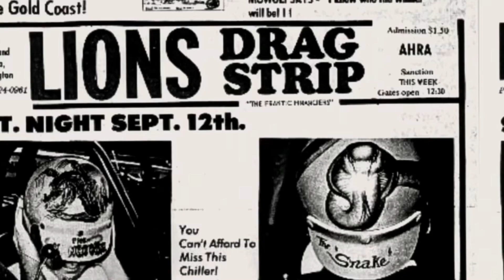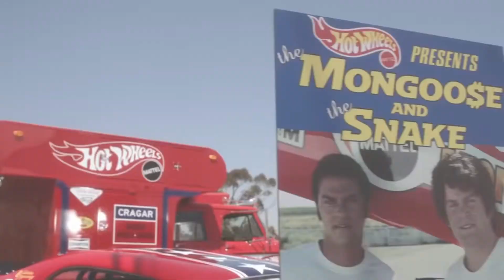Snake and Mongoose The Movie - Movie Trailer 1920x1080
This is a great racing movie if you are into this type of thing, If you do like racing, I suggest you watch this trailer about the greatest racing rivalry in racing history!